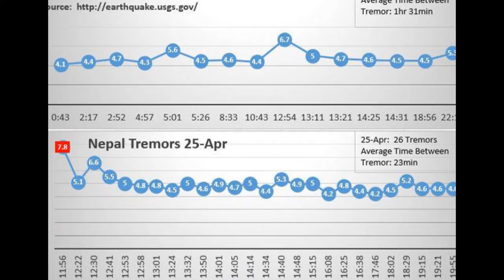Destruction from 25 April and 12 May 2015 Earthquake In Nepal specially in Sakwo